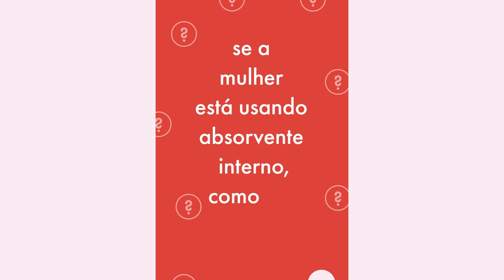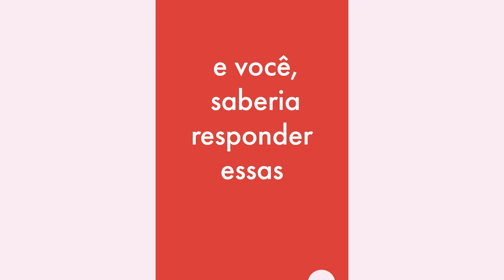Pantys na rua: homens e menstruação